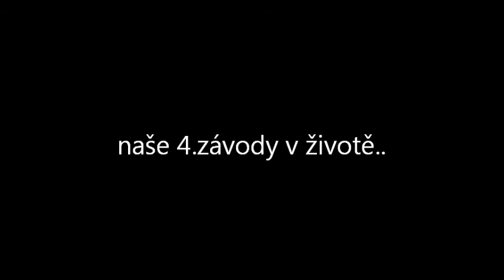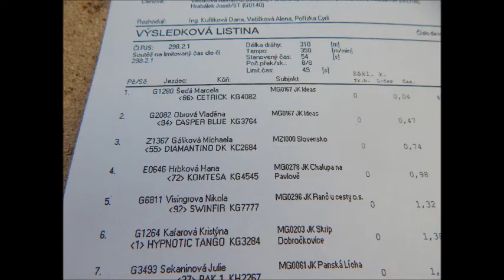KoněHana 130.díl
šikulka moje, jela jsem tam s cílem přeskákat parkur, aby nás nevyloučili, ale je vidět že komta je na písku jako doma , Děkuji Všem kdo v nás věří